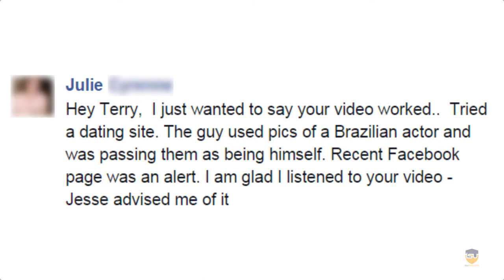Terry Cutler | Are you or someone you know on a dating site ?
Have you Ever got added on a social media site by someone you don’t know? Do you or someone you know have an account on a dating site? Maybe you’re not sure if the other person behind the picture is really who they say they are. Wouldn’t you like to find out in just a few clicks instead of risking to go on that date ?

Let me read you a comment about this topic which came from a viewer who used my quick tips.

Julie writes “Hey Terry,  I just wanted to say your video worked.  Tried a dating site, And The guy used pictures of a Brazilian actor and was passing them off as being himself. His Recent Facebook page was an alert. I am glad I listened to your videos - Jesse advised me of it”

Thanks Julie for the great feedback I really appreciate it. I’m really happy it worked out for you.

to watch the free 3 part video series MasterClass.